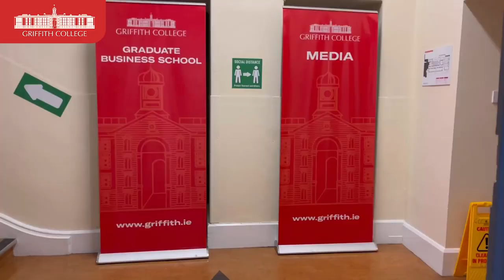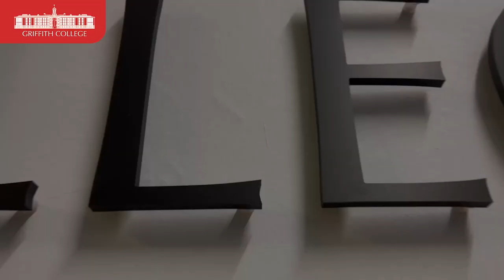Join Brazillian student Maiana to discover her GriffithCollege Cork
People say "it's best to travel with locals" so why not "discover a college with its current students"?

Join Maiana in her walk to Griffith College Cork and talk to students on-campus.